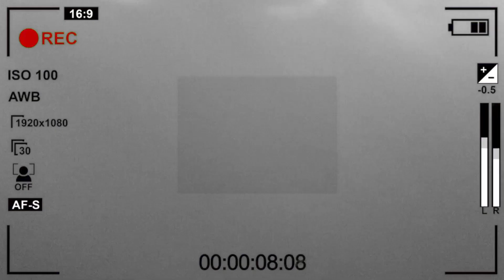MINHA PLAYLIST DE FUNK DE BH - 2020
⇃Segue aqui ⇂